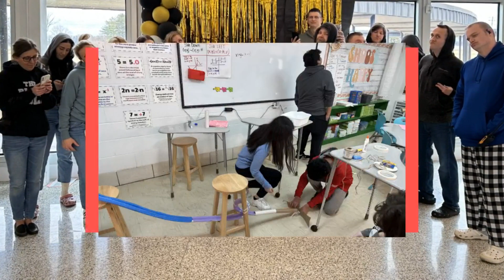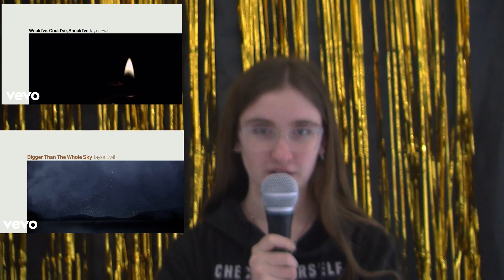APN - 2/24/23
Alder Pioneer Network for February 24, 2023.